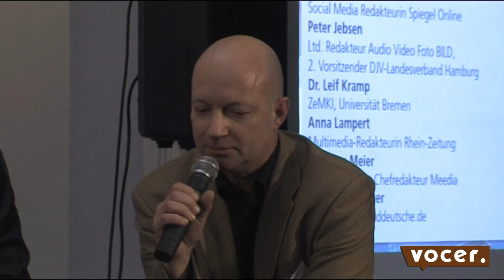Innovationsreport Journalismus, Teil III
Mitschnitt der Abendveranstaltung "Innovationsreport Journalismus", die im April 2012 in Hamburg stattfand und sich anlässlich der Vorstellung einer gleichnamigen Studie von Stephan Weichert und Leif Kramp mit den Perspektiven des Journalismus in Deutschland beschäftigte.

Moderation: Stephan Weichert
Gäste (v.l.): Anna Lampert ("Rhein-Zeitung"), Maike Haselmann ("Spiegel Online"), Stefan Plöchinger ("Süddeutsche.de"), Steffen Eßbach ("Zapp"), Christian Meier ("MEEDIA"), Philipp Grassmann ("Der Freitag"), Lars Haider ("Hamburger Abendblatt"), Peter Jebsen (Deutscher Journalisten Verband DJV)

Technik: Enno Heidtmann, Micha Becker